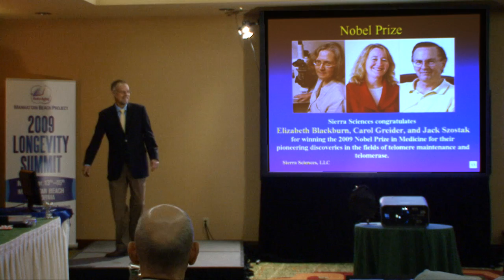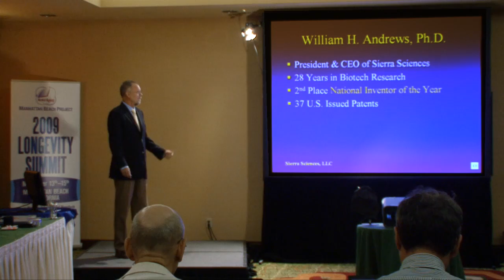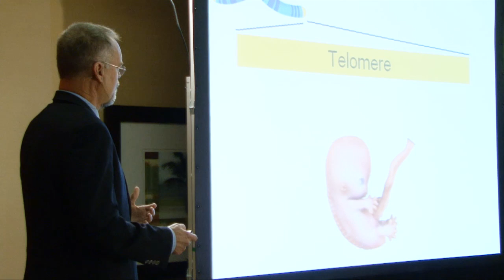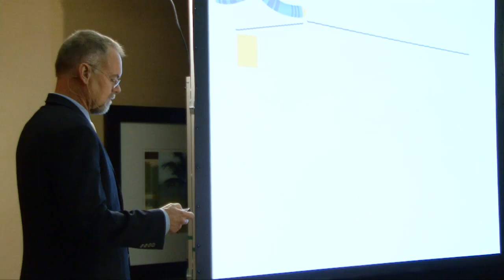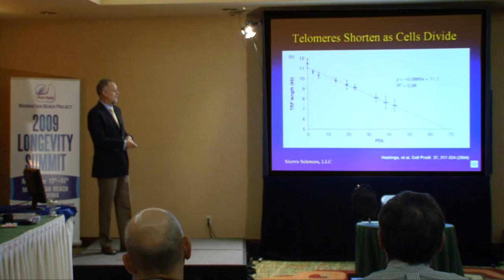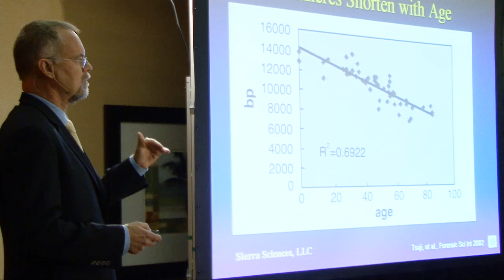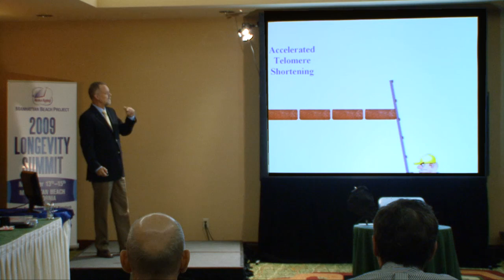Part 1: Sierra Sciences CEO Bill Andrews, Ph.D.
One of the world's leading scientists in the field of telomere biology explains the role telomeres play in cellular aging and the extensive discoveries his company has made and continues to make related to "telomerase," the enzyme that activates telomere growth.